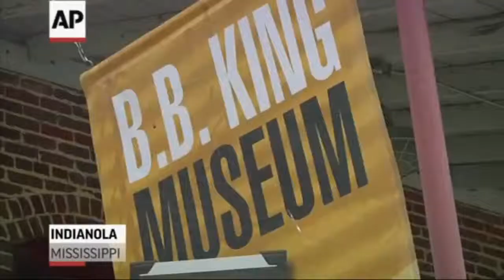Fri May 15 2015 16:12:11